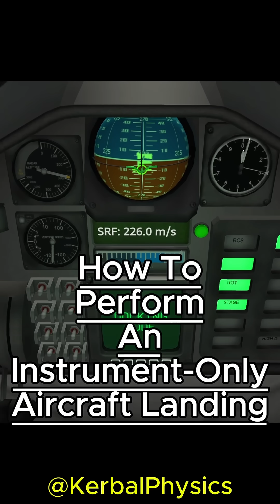How to perform an instrument only plane landing in Kerbal Space Program!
This is the greatest instrument only aircraft landing of All Time.